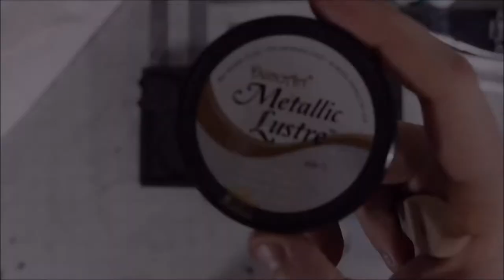How to make a Holotape from Fallout 3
Ever need to prepare for the fallout of civilization as we know it? Or ever see something in a video game that you just wanted to have? In this video I show you how to make a holotape from Fallout 3 out of EVA, craft foam and some old plastic reels.